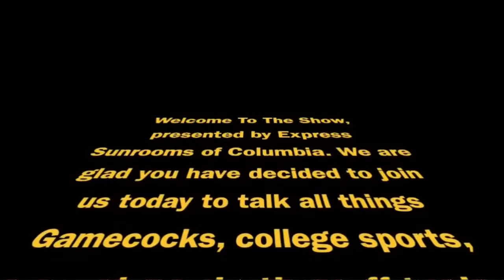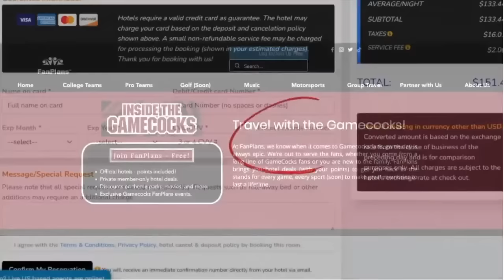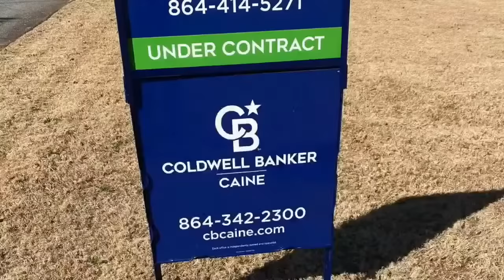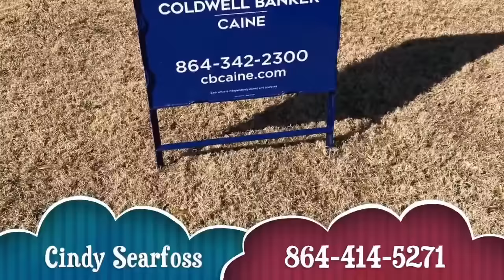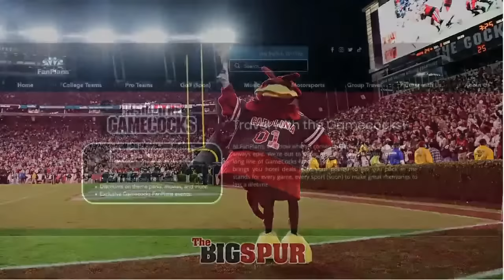Inside The Gamecocks - The Show Ep.91 01042023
After a bit of a hiatus, JC and Phil are back!!  We missed y'all, too!  We start the year off right with some football talk and will probably mention the MBB loss last night.  Jamie Bradford comes in at noon!